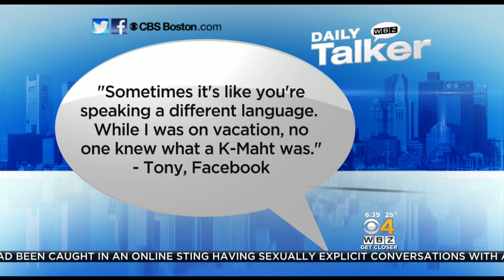David Robichaud Does Daily Talker With Wicked Boston Accent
How does Robi's accent stack up? Wicked awesome!  Watch.